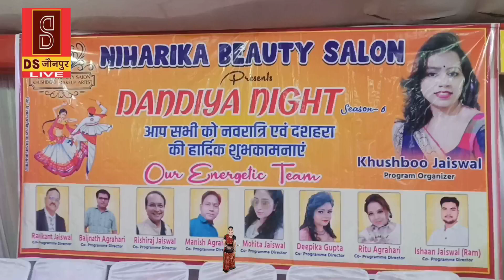शाहगंज नगर स्थित लक्ष्मी नारायण वाटिका में शनिवार रात डांडिया महोत्सव का आयोजन संपन्न हुआ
शाहगंज नगर स्थित लक्ष्मी नारायण वाटिका में शनिवार रात डांडिया महोत्सव का आयोजन संपन्न हुआ । महोत्सव में मौजूद सैकड़ों महिलाओं, पुरुषों और बच्चों ने जमकर गरबा रास किया और डांडिया नृत्य का आनंद लिया । निहारिका ब्यूटी सैलून की तरफ से आयोजित कार्यक्रम में सर्वश्रेष्ठ प्रतिभागियों को पुरस्कृत भी किया गया ।

कार्यक्रम निदेशक और महिला उद्यमी खुशबू जायसवाल ने बताया कि लगातार छठवें वर्ष डांडिया महोत्सव का आयोजन किया गया । महोत्सव में नगर के साथ साथ बाहर से आए प्रतिभागियों ने भी सहभाग किया । महोत्सव में बेस्ट पार्टिसिपेंट, बेस्ट किड्स पार्टिसिपेंट, बेस्ट ग्रुप पार्टिसिपेंट आदि वर्गों में विजेता और उपविजेताओं को पुरस्कार दिया गया । मुख्य अतिथि नगर पालिका परिषद की अध्यक्ष गीता जायसवाल ने कार्यक्रम को भव्य बताया और इन कार्यक्रमों के माध्यम से जो बेहतरीन महिला सशक्तिकरण की मिशाल पेश की है वो अतुलनीय है, चेयरमैन ने आयोजकों को बहुत धन्यवाद भी दिया तथा शीतल अग्रवाल जी ने बताया कि खुशबू जी के नेतृत्व में यह वृहद कार्यक्रम टीम वर्क का एक बेहतरीन उदाहरण है, भविष्य के लिए भी सभी कार्यक्रमों की हार्दिक शुभकामनाएं देता हूं । कार्यक्रम का संचालन रविकांत जायसवाल और ऋतु गुप्ता ने किया ।